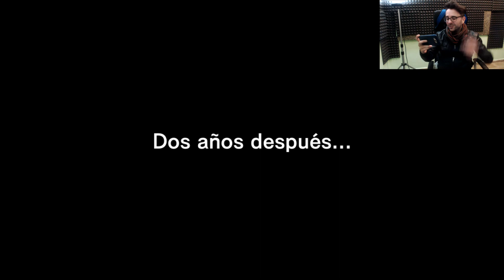COMIENZAN LAS HISTORIAS! PRIMER GOLAZO DE SCHNEIDER!! | Captain Tsubasa Dream Team Cap #2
Hola! nuevo gameplay de captain tsubasa dream team (oliver y benji) donde empezamos las emotivas historias.